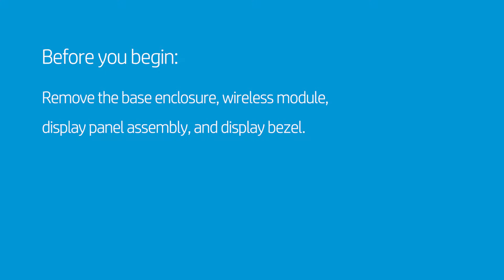Replace the Webcam and Microphone Board | HP Stream 14 Notebooks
Learn how to remove and replace the webcam and microphone board on the HP Stream 14-ds0000, HP Stream 14-ds0999,HP Stream 14t-ds000, HP Stream 14t-ay000 and HP Stream 14-ax000 Notebooks.